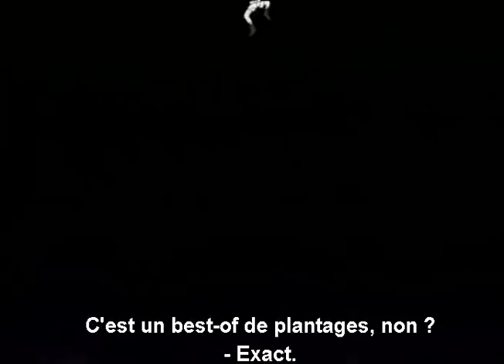Excel Saga VOSTFR épisode 22 complet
Vostfr excel saga manga

Excel Saga (エクセル・サーガ, Ekuseru Sāga?) est un manga de Kōshi Rikudō, auteur assez prolifique du milieu des dōjinshi, entre autres reconnu pour les parodies érotiques de ses propres séries. Il est pré-publié entre 1996 et 2001 dans le magazine Young King Ours, et est compilé en un total de vingt-sept volumes1. La version française a été éditée par Kabuto, mais à la suite de la faillite de SEEBD2, seuls les huit premiers volumes sont sortis.

Il est adapté en série télévisée d'animation humoristique et parodique de 26 épisodes, réalisés en 1999 par Shinichi Watanabe (en), sous le titre Heppoko Jikken Animation Excel Saga (へっぽこ実験アニメーション エクセル♥サーガ, Heppoko jikken animeshon ekuseru sāga?).